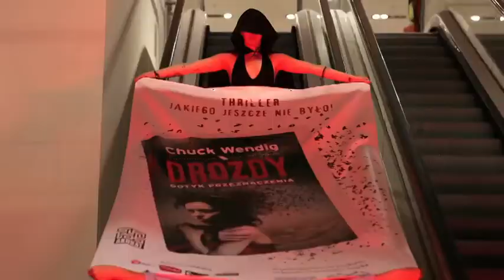DROZDY Flash Mob Movie - Warszawa Empik Junior - 8/05/2013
Film z premiery książki "Drozdy - dotyk przeznaczenia" -  Empiku Junior Warszawa